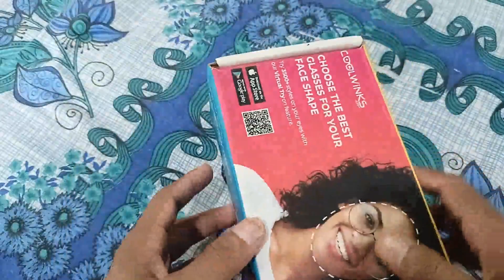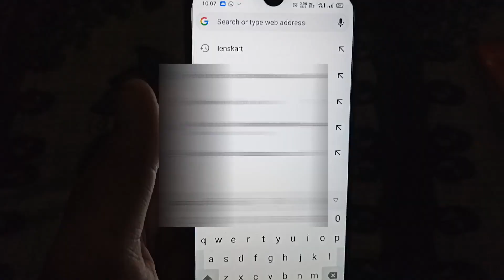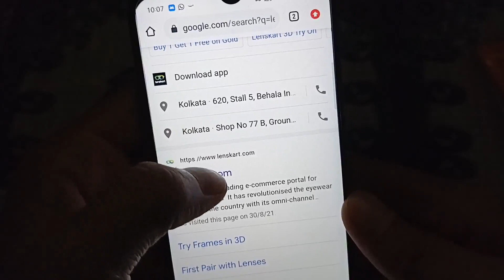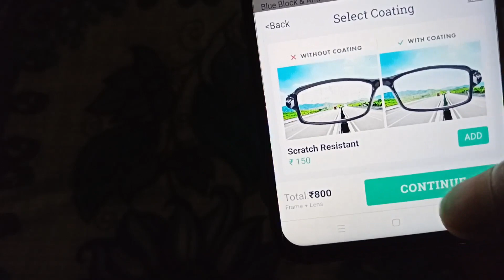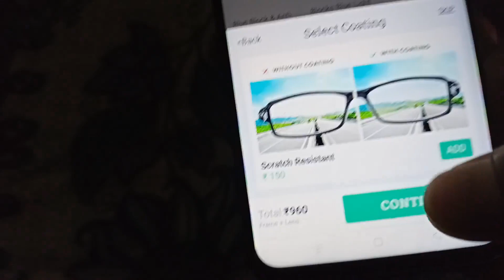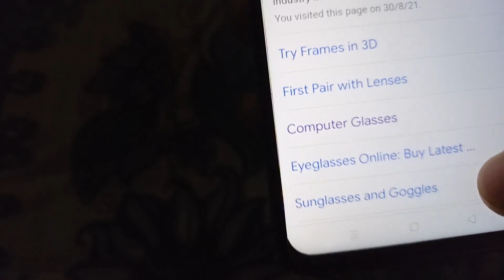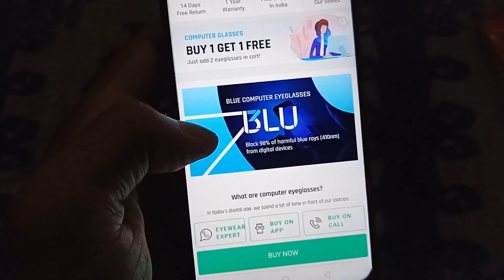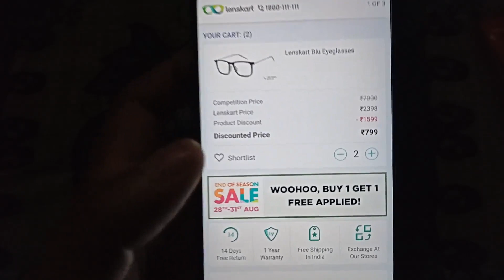Lenskart Bug|Premium Eyeglasses in cheapest rate|how to buy eyglasses in low price|bright effect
Hello guys in Todays Video i have just showed you how to buy a premium eye glass in very cheap price with latest Lenskart offer. i hope you like this video very much. so just hit a like and stay connected for more.

Cheap And Best Deals and loot ke Liye Kindly  Join our telegram chanel:-

Video topic discussed

kskart bug
lenskart bug loot
lenskart bug free eyeglasses
cheapest eyeglasses from lenskart
Lenskart best offer on eyeglass,
free sunglasses unboxing,
coolwinks sunglass unboing,